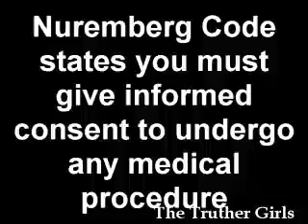Why Canadians Want the Flu Shot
According to polls, about 30% of Canadians want the H1N1 shot, about 50% don't want it and the rest are undecided. I undertook a small survey of my own to find out people's reasons for wanting or not wanting the vaccine. I think you can see from the results that people do not get much information just by watching the evening news or reading the local paper and that the only way to become adequately informed is to do your own research. We are being treated like children by our governments and media. "Hush, children, you don't need to know what's in your medicine: just take it like good little boys and girls".

Package insert for Pandemrix, adjuvanted pandemic influenza vaccine made by GlaxoSmithKline, to be used in Canada:
As you see, it contains 10.86mg of squalene and 2.5mcg of mercury per dose, as well as a large amount of Polysorbate 80, which has been linked to infertility (causes infertility and changes in the reproductive system in infant female mice)